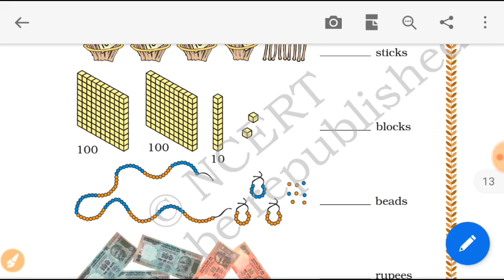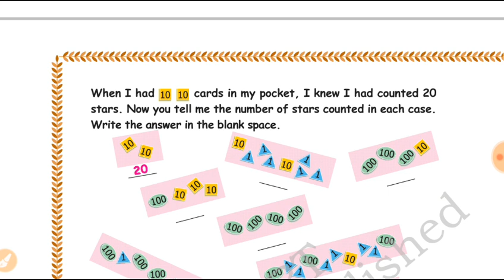Class 3rd fun with numbers maths chapter 2